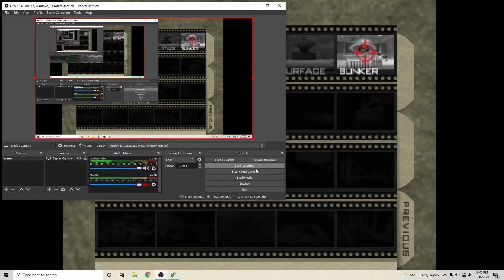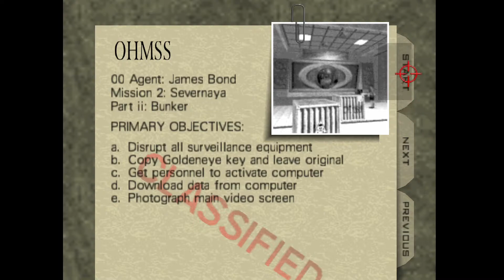007 GoldenEye : Bunker (All Difficulties)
Having fun playing games. No Voice.